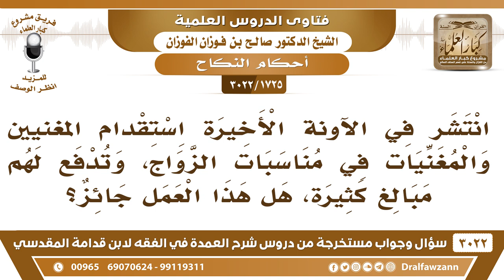[1725 -3022] ما حكم استقدام المغنيين والمغنيات في مناسبات الزواج؟ - الشيخ صالح الفوزان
-"[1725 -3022] السؤال: انتشر في الآونة الأخيرة استقدام المغنيين والمغنيات في مناسبات الزواج، وتدفع لهم مبالغ كثيرة، هل هذا العمل جائز؟
الجَوَابُ: هذا حرام، ما يجوز هذا، ما يجوز في مناسبة الزواج إلا ضرب الدف للنساء لأن هذا من إعلان النكاح النبي صلى الله عليه وسلم امر به بإعلان النكاح، أما المغنيين والمطربين والمزامير وهذا حرام. لا يجوز لا في الزواج ولا في غيره.
للاشتراك في قناة الشيخ صالح الفوزان

للاستفسار والإقتراحات والدعم
رئيس الفريق
لمشروع كبار العلماء